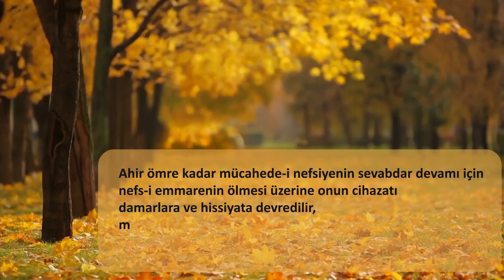Mana Aleminde Bilinmenin Yolu, Dünyada Silinmekten Geçer - Prof. Dr. Şener Dilek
Mana Aleminde Bilinmenin Yolu, Dünyada Silinmekten Geçer - Prof. Dr. Şener Dilek ile Risale-i Nur Hakikatleri ve Marifet Nurları

Risale-i Nur Külliyatı - Bediüzzaman Said Nursi
Açıklayan  :  Prof. Dr. Şener Dilek
Kayıt tarihi:  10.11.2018 ,  Yer: İstanbul, Pendik

-- OKUNAN BÖLÜM --

 Birbirinizi enaniyetle veya sadakatsızlıkla ittiham etmemek için, bir hakikatı beyan etmek ihtar edildi.

 Ben bir zaman enaniyetini bırakmış ve nefs-i emmaresi kalmamış büyük evliyadan şiddetli bir surette nefs-i emmareden şikayet ettiklerini gördüm, hayrette kaldım. Sonra kat'î bildim ki, âhir ömre kadar mücahede-i nefsiyenin sevabdar devamı için nefs-i emmarenin ölmesi üzerine onun cihazatı damarlara ve hissiyata devredilir, mücahede devam eder. İşte o büyük evliyalar, bu ikinci düşmandan ve nefsin vârisinden şikayet ederler. Hem manevî kıymet ve makam ve meziyet, bu dünyaya bakmıyor ki, kendini ihsas etsin. Hattâ en büyük makamda bulunanlardan bazı zâtlara verilen büyük bir ihsan-ı İlahîyi hissetmediklerinden, kendilerini herkesten ziyade bîçare ve müflis telakki etmeleri gösteriyor ki; avamın nazarında medar-ı kemalât zannedilen keşf ü keramat ve ezvak u envâr, o manevî kıymet ve makamlara medar ve mehenk olamaz. Sahabelerin bir saati, başka velilerin bir gün, belki bir çillesi kadar kıymeti olduğu halde; keşif ve manevî hârikulâde hâlâta evliya gibi mazhariyetleri her sahabede olmaması, bu hakikatı isbat ediyor.

 İşte kardeşlerim! Dikkat ediniz; sizin nefs-i emmareniz, kıyas-ı binnefs cihetinde, sû'-i zan ve gurur noktasında sizi aldatmasın; Risale-i Nur terbiye etmiyor diye şübhelendirmesin.

Şualar ( 332 )